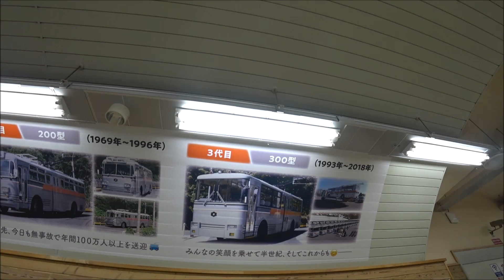関電トンネルトロリーバス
長野県大町市にある扇沢駅と富山県中新川郡立山町にある黒部ダム駅を結ぶ関電トロリーバス